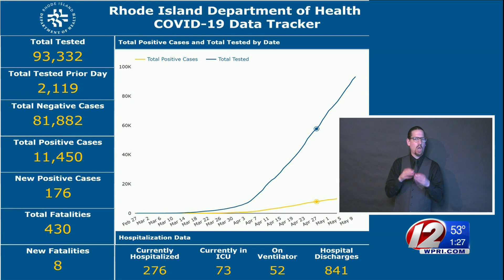VIDEO NOW: Dr. Nicole Alexander-Scott provides an update on COVID-19 cases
State health director provided an update on Monday, May 11.